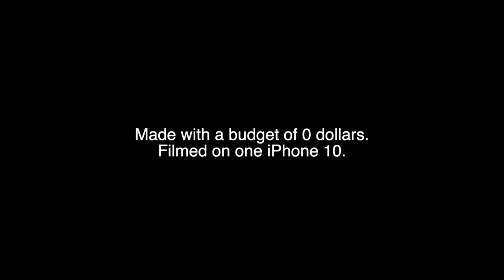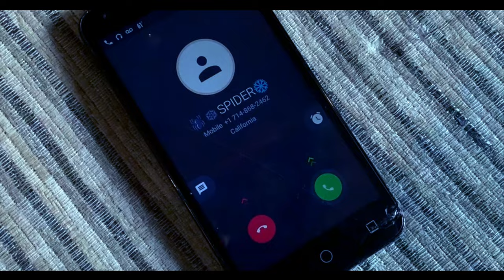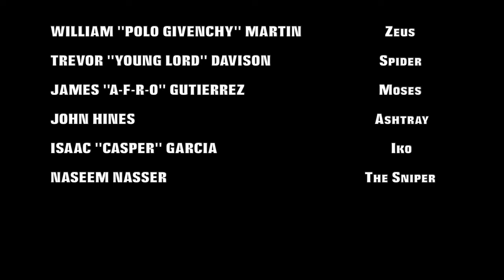Bad Deal (2019) - (Short Film by FRO)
Here's an amateur short movie that I made with my buddies back in 2019. I recently went back and made some changes before deciding to release.

You're more than welcome to laugh at the no-budget. Hope ya'll enjoy!

William "Polo Givenchy" Martin as Zeus
Trevor Davison (R.I.P.) as Spider
A-F-R-O as Moses
Casper as Iko
John Hines as Ashtray
Naseem Nasser as The Sniper / Hostage

Scored, edited, and directed by A-F-R-O